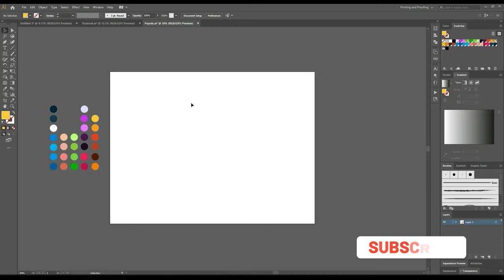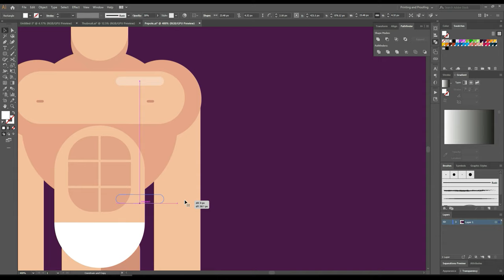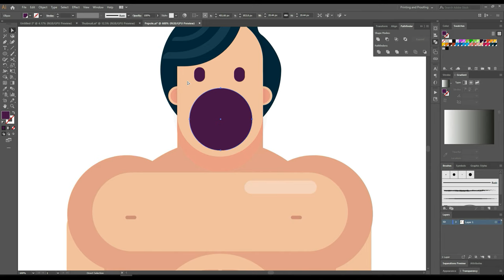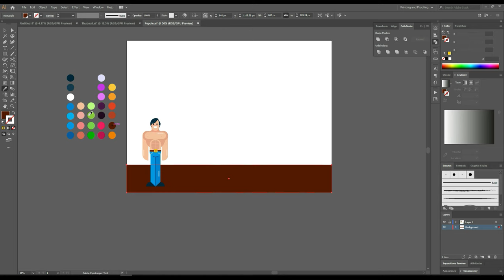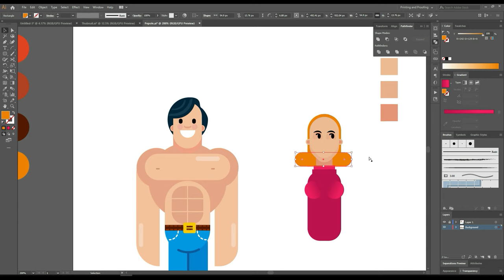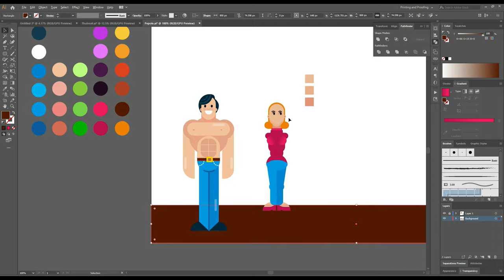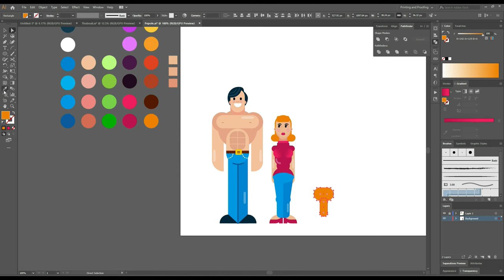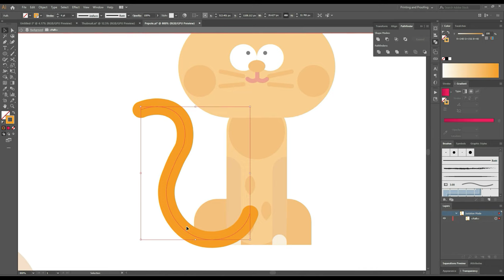ART VLOG No. 28 | How I Draw flat Pepole and a cat Using Illustrator | Ayellet miss studio vlog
Happy to see you here again, in today's Art vlog i show you How I Draw flat Pepole and a cat Using Illustrator and how easy it is to use it in my art.
i had so much fun doing this video and I can't wait to upload my next one!
Please let me know what types of videos you'd like to see from me!
Ayellet

COME SAY HI!
CAMERA GEAR USED:
○ My camera
○ Vlogging lens
○ SD card
○ Vlogging tripod
○ Studio lights